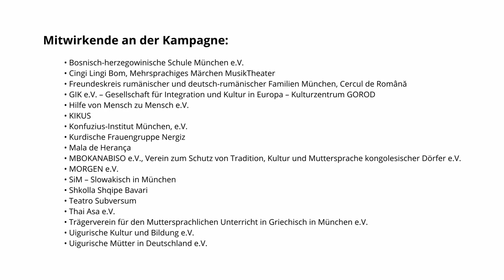München ist mehrsprachig - Freundeskreis rumänischer und deutsch-rumänischer Familien München